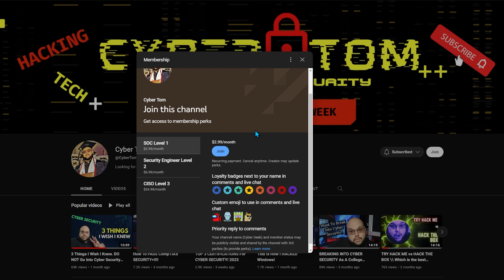Is your professor telling YOU the TRUTH about Cyber Security....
My Setup! 😎